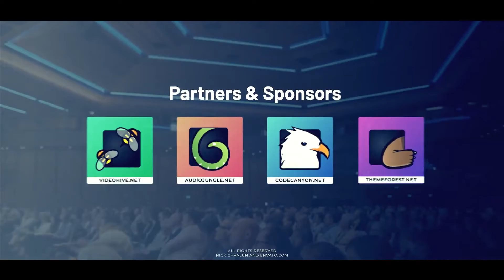Premiere Pro Templates Review: Event Promo On + Free Font ⭐️⭐️⭐️⭐️⭐️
Fast Render
3 Different Versions
Works with Adobe Premiere Pro CC 2021 and above
Change footages inside of the Premiere Pro in one click